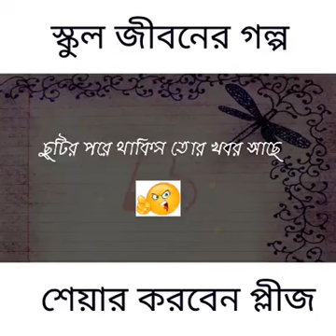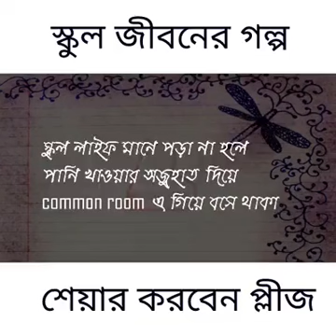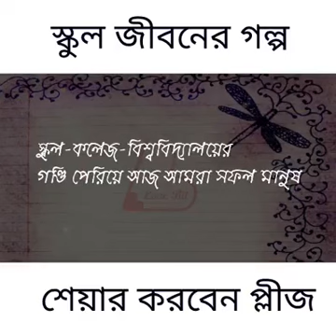স্কুল জীবনে গল্প।